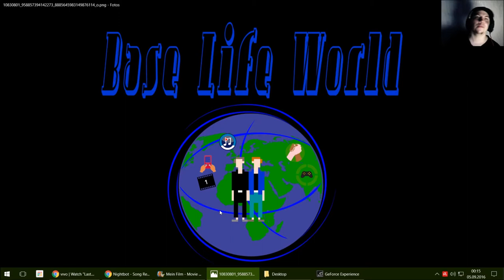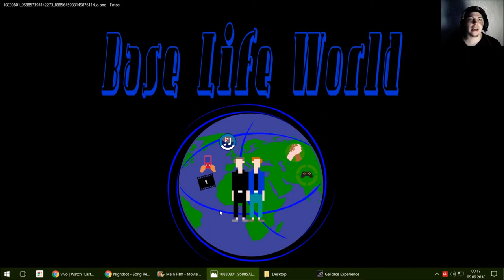GC 2016 Anubis Titanfall 2 First Gameplay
Hey,

Grüße

 Franky (Anubis)